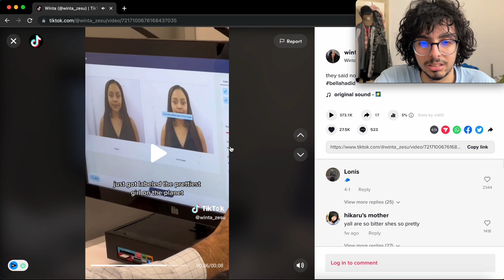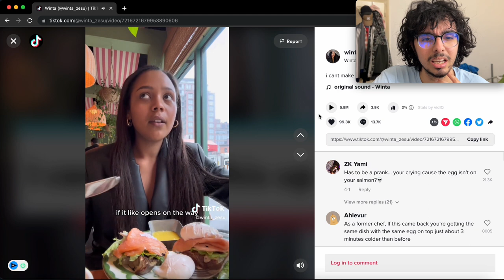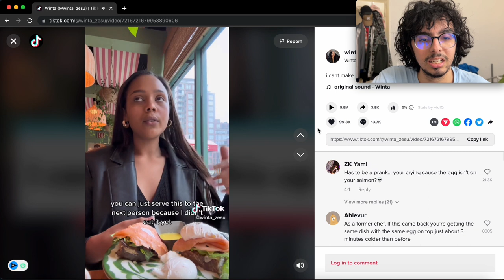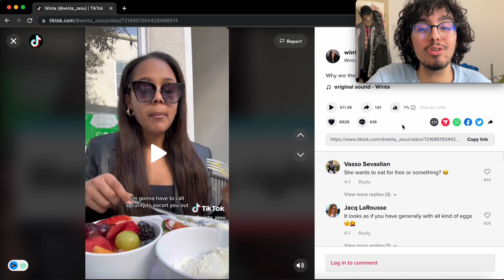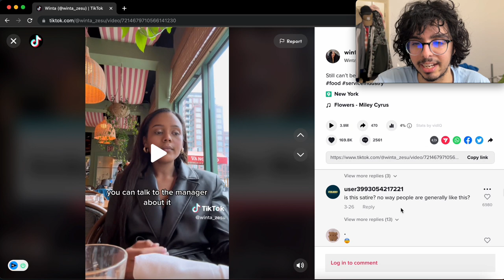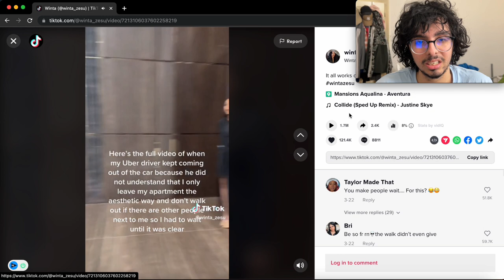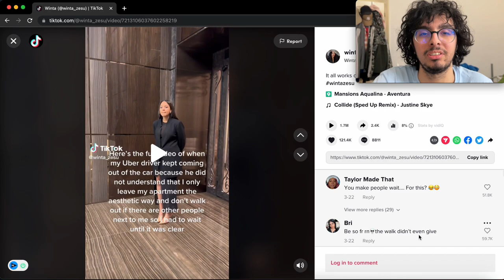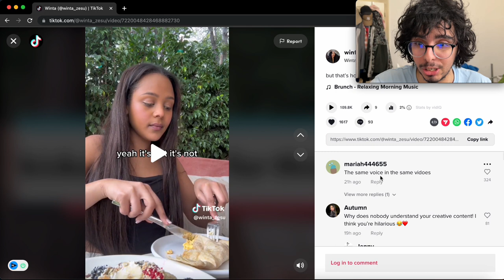Winta Zesu | The Most Pretentious Woman on TikTok?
Today, I look at a woman by the name of Winta Zesu, and her antics on TikTok that make her seem like one of the most pretentious and infuriating people that you wouldn't want to meet. Supposedly.